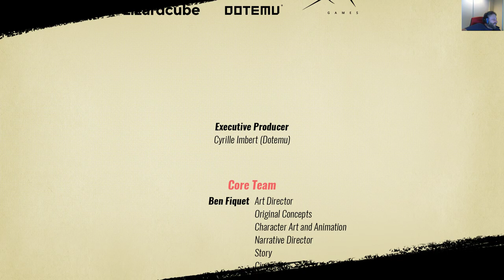Sackface Gaming - Streets of Rage 4 Gameplay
Watch as we pound our way through and beat the game on normal difficulty.

Join the Sackface crew as we cuddle up in front of the fire for another round of exciting games!! We're touching and rubbing!

Phijip
Triple 5